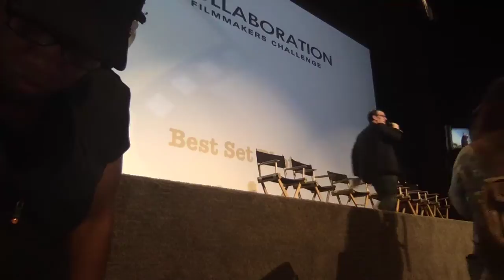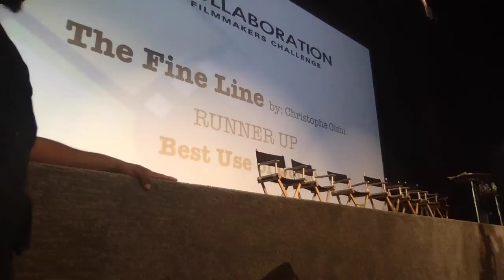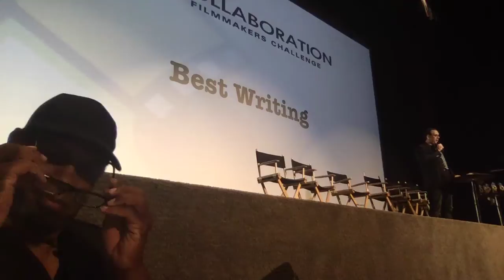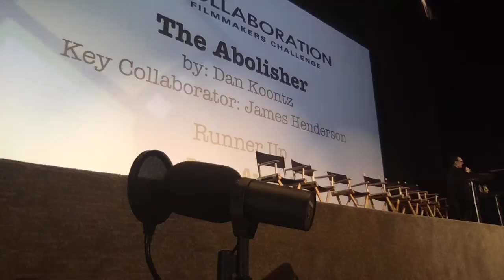Panel at CFC Awards with the PodBrother Show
I got to hangout and catch the CFC Awards. You never know where the PodBrother will pop up. His podcast ranges from comedy events, showcases, fund-raisers, music festivals and film screenings, even red carpets. LuxMary Handbags was in the house.